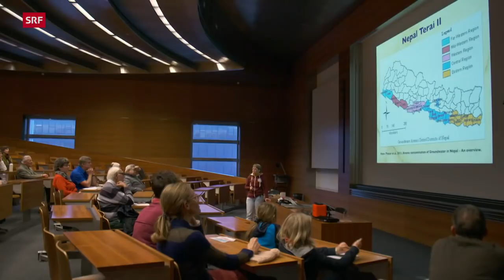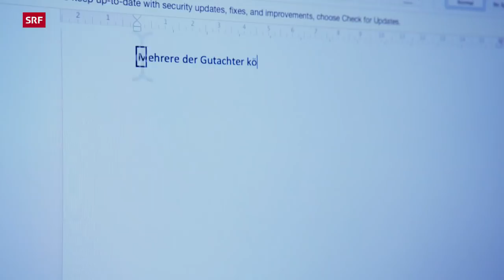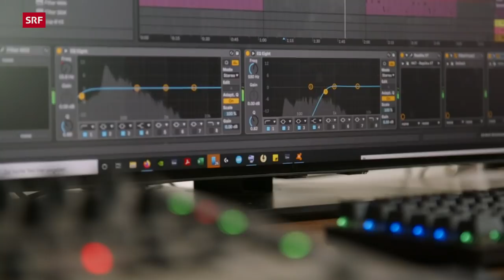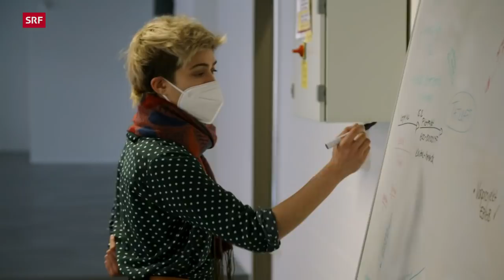Inklusion von Menschen mit Behinderung – Kampf um Selbstbestimmung und Akzeptanz | Doku | SRF Dok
Die Inkulsion von Menschen mit Behinderung ist mehr Wunschdenken als Realität. Das zeigen die Geschichten von vier Menschen mit Handicap, die ihre Lebens- und Karriereträume in die eigene Hand nehmen, aber täglich für ihr Recht auf Selbstbestimmung und Akzeptanz kämpfen müssen.

Alle haben sich Ziele gesetzt, die auf den ersten Blick unrealistisch scheinen. Der körper- und sprechbehinderte Islam Alijaj will in den Nationalrat. Die nahezu blinde Geologin Barbara Müller kämpft für die Berufung zur Uni-Dozentin. Der Paraplegiker David Mzee fightet für eine Festanstellung als Sportlehrer und der muskelkranke Amir Gashi für seine internationale DJ-Karriere.

Sie sind Menschen mit Behinderungen, die sich von nichts und niemandem daran hindern lassen wollen, ihre Lebens- und Karriereträume zu verwirklichen. Ihr wahres Handicap ist aus ihrer Sicht nicht ihre Beeinträchtigung, sondern die fehlende Gleichstellung in der Gesellschaft und auf dem Arbeitsmarkt. Was läuft da schief? Und wieso tun sich viele schwer, wenn Behinderte auf Selbstbestimmung pochen und diese einfordern?

Fast zwei Jahre lang hat SRF «DOK» die Protagonistin und die drei Protagonisten des Films begleitet und zieht nun Bilanz: Wer von ihnen hat seine scheinbar unrealistischen Ziele erreicht? Wer nicht – und weshalb nicht?

▪ Ein Film von François Loriol
▪ Kamera: Dominic Hiss, Michael Gerber, Gery Gafner
▪ Ton: Daniel Rostetter, Remo Häberli, Torsten Goddon, Simon Manetsch
▪ Schnitt: Simon Keller
▪ Produktion: Monika Zingg
▪ Leitung: Daniel Pünter

 👇 Mehr zum Thema Dokus & Reportage gibt es hier:
👥 SRF Dok auf Facebook: